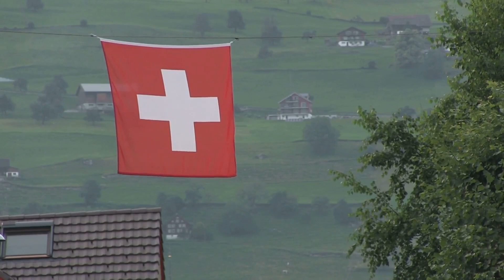Discover Your Dream Retirement: Top 10 Countries in 2024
Have you ever wanted to leave the United States and Discover Your Dream Retirement: Top 10 Countries in 2024. If you said year, this video is for you. We are looking at the best countries to retire in for 2024.

     The best countries to retire in the world offer a combination of security, quality healthcare, low cost of living, and access to facilities for leisure. In this video, we have listed some of the best and easiest countries to retire; these countries offer the best options for retirement visas and an easy path to residency.
Hi, my name is Paul Hesse and as long as I can remember I have always loved being out in nature taking in the beautiful relaxing scenery. And on Paul's Relaxing Nature Videos channel I want to bring to you a wide variety of relaxing nature videos that have beautiful nature scenes and scenery as well as relaxing nature sounds that will bring a smile to your face. I hope the videos are as relaxing and beautiful as they are to me! To this day it still relaxes me to be in nature and take in the beautiful scenery and sounds of nature.